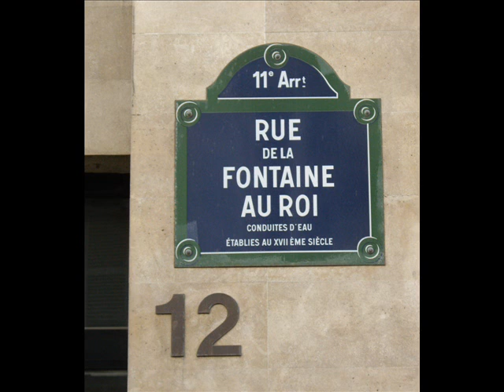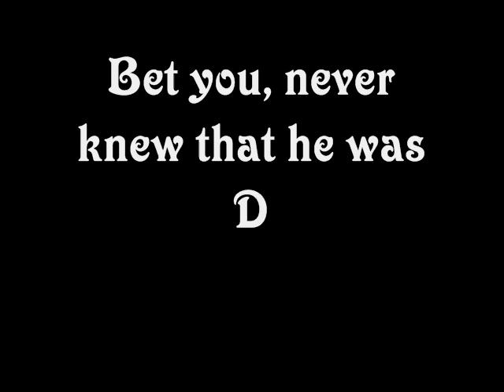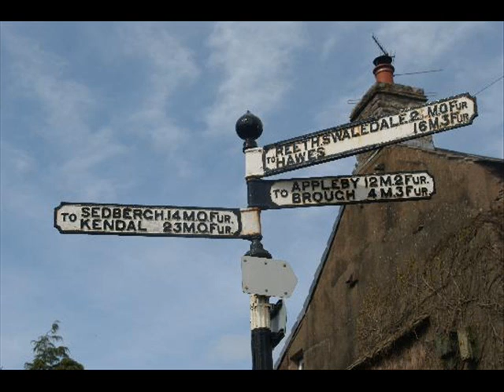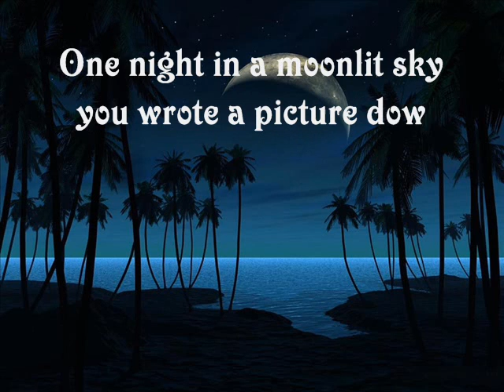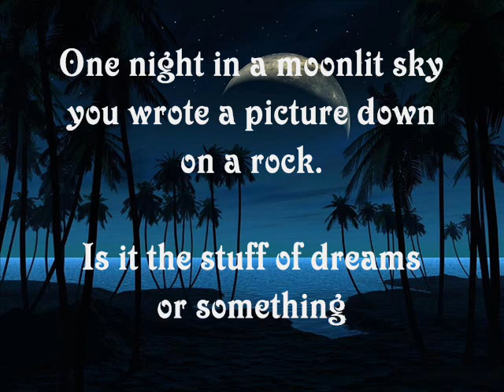Bury St Edmunds by Admiralty Wireless.wmv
Track 3: "Bury St Edmunds"  from the CD "Stories Sailors Tell" by "Admiralty Wireless"
All Instruments played by Mark Lough excepting Drums which are played by Simon Pooley aka Cymbal Simon